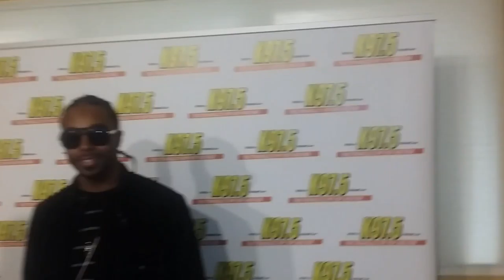Follow Da ' Flava TV show(3)